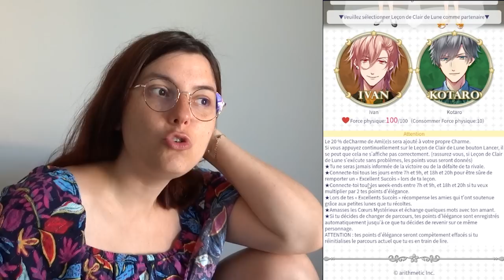Le Baiser du Loup - On péchote ENCORE un canidé !!!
Découverte d'un nouvel otome game : Le baiser du loup ! Y'a des beaux gars, une fifille un peu cruche mais on lui accorde le bénéfice du doute ... et ENCORE des canidés !
On est poursuivis en fait xD

TIBOUDOUBOUDOU
BP 20080
38001 GRENOBLE CEDEX 1